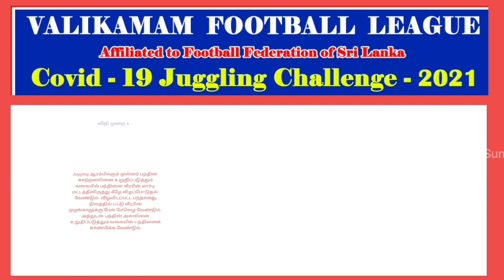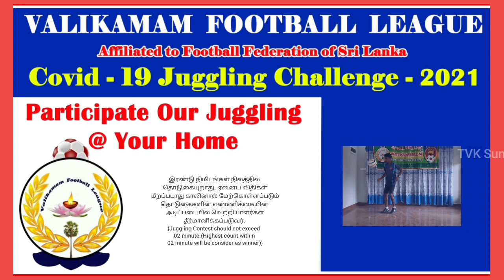Soccer/Juggling/challenge2021/Covid-19/Valikamam FL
விண்ணப்ப முடிவுத் திகதி
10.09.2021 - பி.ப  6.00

காணொளி முடிவுத் திகதி
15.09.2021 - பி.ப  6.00